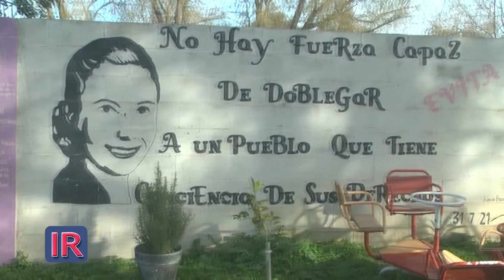Cerró el Jardín Maternal del EPI Ibarlucea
Lamentable cierre del Espacio de la Primera Infancia que albergaba la vecinal Ibarlucea Natural debido a la falta de recursos para su funcionamiento: 30 niños menores de 3 años se quedaron sin lugar.